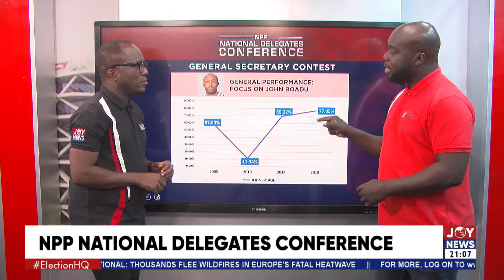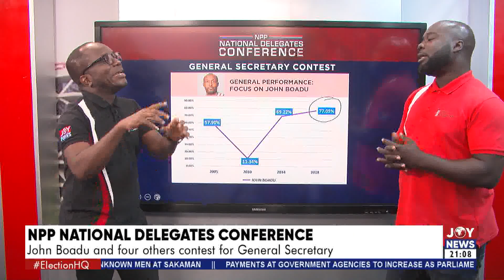NPP Chairmanship race: John Boadu's rate of climb seem to have slowed.